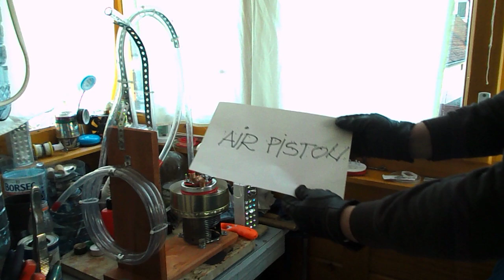Heat air engine (hibryd)metronom and magic box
Metronom termoakustikus motornak az erdekes mukodese.
Multifunctionalitatea motorului cu aer cald termoacustic( hibrid)metronom.